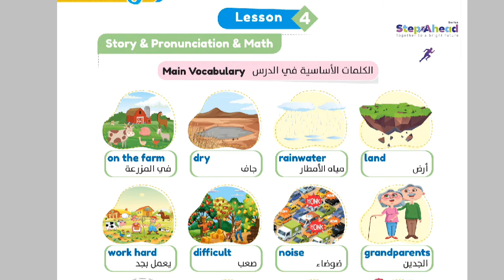connect 4 | Unit 3 lesson 4